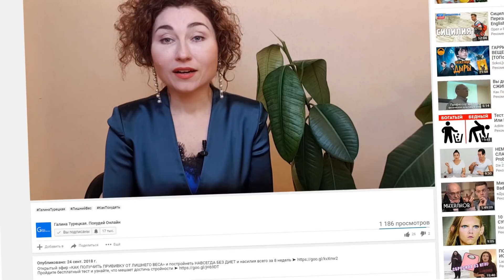САМООЦЕНКА и ВЕС. Фильм “Красотка на всю голову”